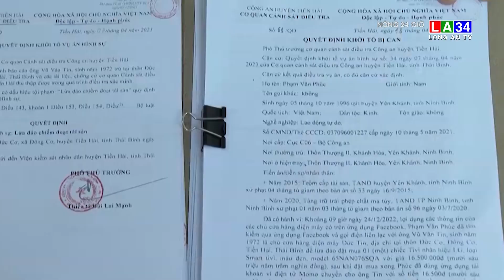Khởi tố đối tượng 'Hô Biến' thông tin chuyển tiền online I LONG AN TV